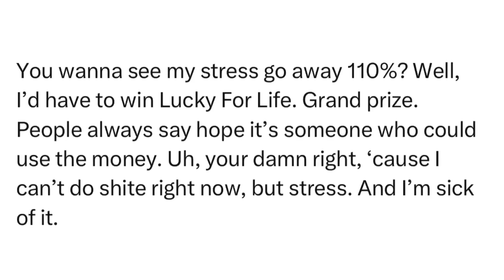SitRep2573B | 4 March, 2024, 23:38